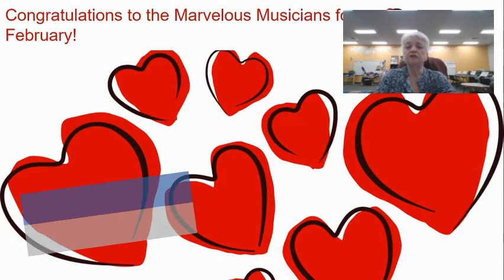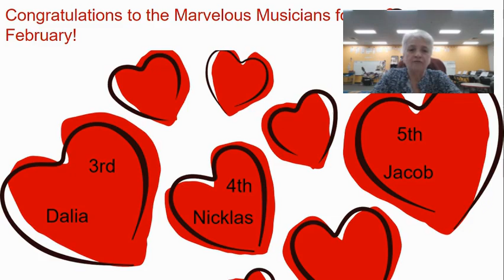Feb. 2023 Intermediate Awards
Check out the fantastic things our students did in February.